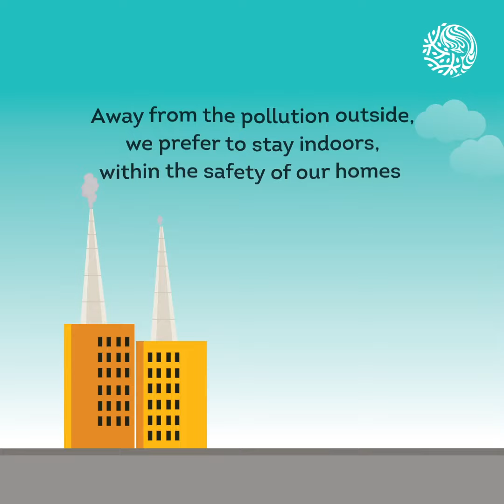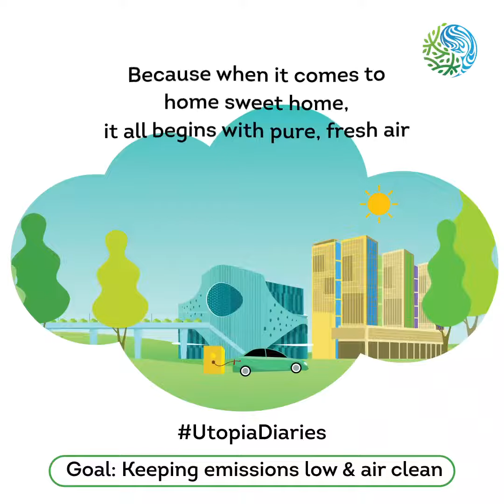Indoor Ventilation | Brigade Cornerstone Utopia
Fresh, clean air is a basic necessity for life and at Brigade Cornerstone Utopia we are taking multiple efforts for ensuring a better quality of air. Various design features like large strategically placed windows and will provide ventilation and sunlight inside the house. Each tower is at least 42 m apart from each other ensuring good airflow throughout the community.